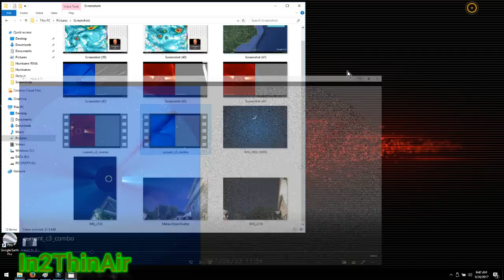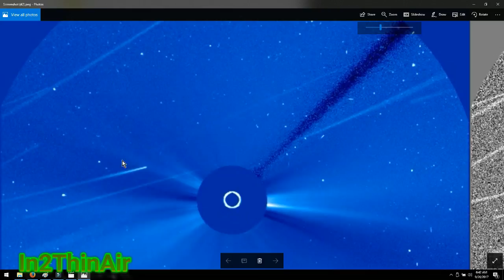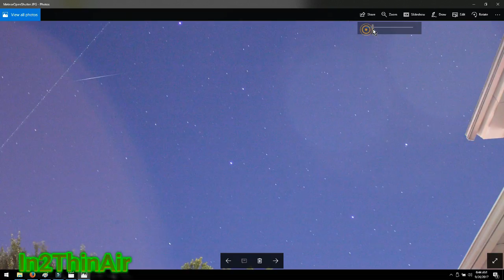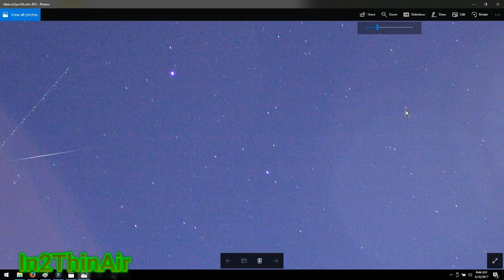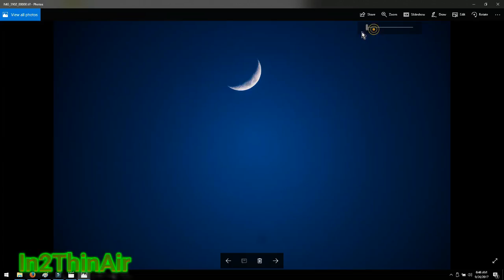Hurricane MARIA and METEORS?! LEE Now CAT 2 Becomes An ISSUE!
So sorry to be in a rush but in this video I update on Maria LEE and more METEORS,

OUTER BANKS prepares for wind and storm surge!
  I actually captured on last night after watching the Soho Sun came.

LEE has become a CAT 2 storm with sustained winds of 100 MPH and is still moving SOUTH WEST.
  If lee gets below a certain area we may see him get stuck in the WEST winds that bring hurricanes to the US form the West African Coast.
  Still no sight of the Jet stream wall just yet but expected to begin influence later tonight.
  As soon as I get off work I will update you all.
If you guys enjoy the Meteors let me know below and share with people who may find interesting.

 Lots of activity going on. STAY AWARE MY FRIENDS!

2 Good Hurricane Tracking sites.